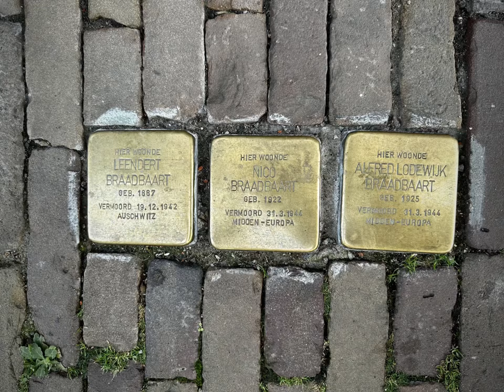Europe 2022 - Day 26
What a great day we had exploring Dordrecht, the oldest city in the Netherlands, with our gracious hosts, Arco and Jaqueline. 🙂Beautiful sites, delicious food, and even a bit of shopping. Ended the day with a glorious sunset. Planning on a slow day tomorrow, then flying to London for a day before flying home.